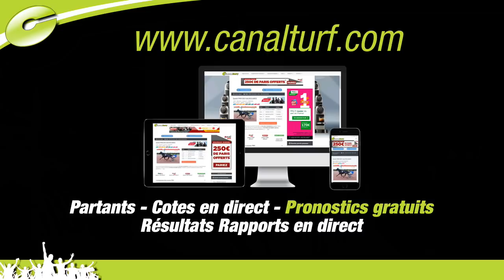Pronostic WE Quinté+ PMU du Samedi 27 octobre 2018 - Dominique Cordier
Dominique Cordier vous livre son pronostic, dernières minutes et coups de cœur pour le Quinté+ de Samedi.

Quinté+ PRIX DES BOUCLES DE LA SEINE
15:15 - Réunion 1 Course 3 - SAINT-CLOUD
PLAT - 1600m - 52000.00€

Nos sélections gagnantes et placées du samedi 27 octobre 2018